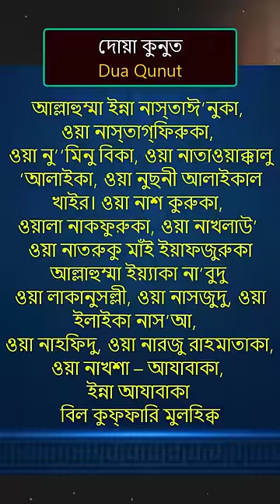Dua Kunut || দোয়ায়ে কুনুত বাংলা উচ্চারণ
দোয়া কুনুত বাংলা উচ্চারণ ও অর্থসহ

اَللَّهُمَّ اِنَّ نَسْتَعِيْنُكَ وَنَسْتَغْفِرُكَ وَنُؤْمِنُ بِكَ وَنَتَوَكَّلُ عَلَيْكَ وَنُثْنِىْ عَلَيْكَ الْخَيْرَ وَنَشْكُرُكَ وَلاَ نَكْفُرُكَ وَنَخْلَعُ وَنَتْرُكُ مَنْ يَّفْجُرُكَ-اَللَّهُمَّ اِيَّاكَ نَعْبُدُ وَلَكَ نُصَلِّىْ وَنَسْجُدُ وَاِلَيْكَ نَسْعَى وَنَحْفِدُ وَنَرْجُوْ رَحْمَتَكَ وَنَخْشَى عَذَابَكَ اِنَّ عَذَابَكَ بِالْكُفَّارِ مُلْحِقٌ

উচ্চারণ : আল্লাহুম্মা ইন্না নাসতায়িনুকা ওয়া নাসতাগ ফিরুকা, ওয়ানু’মিনু বিকা ওয়া নাতাওয়াক্কালু আলাইকা ওয়া নুছনি আলাইকাল খাইর। ওয়া নাসকুরুকা ওয়ালা নাক ফুরুকা, ওয়ানাখলাউ উয়ানাত রুকু মাইয়্যাফযুরুকা। আল্লাহুম্মা ইয়্যাকানা’বুদু ওয়ালাকা নুছল্লি, ওয়ানাস জুদু ওয়া ইলাইকা নাসয়া; ওয়া নাহফিদু ওয়া নারজু রাহমাতাকা, ওয়া নাখশা আজাবাকা; ইন্না আজাবাকা বিলকুফফারি মুলহিক্।

অনুবাদ : হে আল্লাহ আমরা তোমারই সাহায্য চাই, তোমারই নিকট ক্ষমা চাই, তোমারই প্রতি ঈমান রাখি, তোমারই ওপর ভরসা করি এবং সকল কিছু তোমার দিকে ন্যস্ত করি। আমরা তোমার কৃতজ্ঞ হয়ে চলি অকৃতজ্ঞ হই না, এবং যারা তোমার অবাধ্য হয় তাদের থেকে সম্পর্ক ছিন্ন করে তাদেরকে পরিত্যাগ করি। হে আল্লাহ আমরা তোমারই দাসত্ব করি তোমারই জন্য নামায পড়ি এবং তোমাকেই সিজদাহ করি, আমরা তোমারই দিকে দৌড়াই ও এগিয়ে চলি। আমরা তোমারই রহমত আশা করি এবং তোমার আযাবকে ভয় করি আর তোমার আযাবতো কাফেরদের জন্যই র্নিধারিত।

shortsyoutube, youtubechannel, youtuneshortvideo, youtubeindia, . islam muslim islamic, সর্বোত্তম দোয়া,